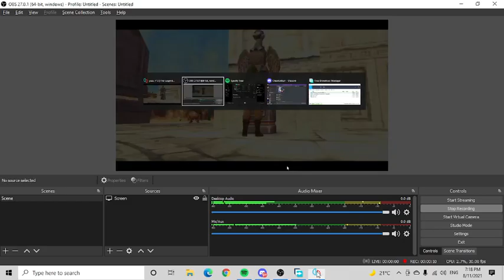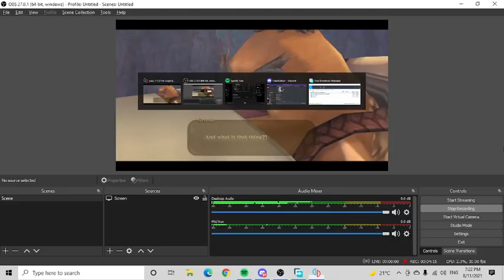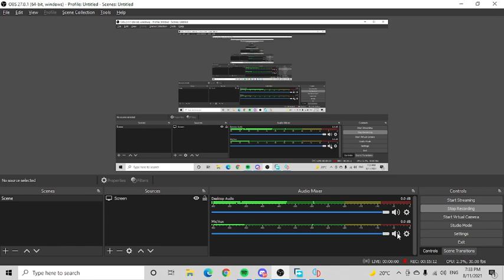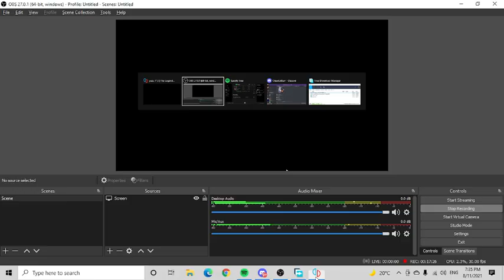The legend of Zelda skyward sword (Part 13, The sealed grounds bossfight)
the Zelda content